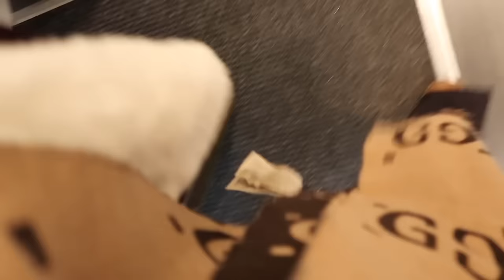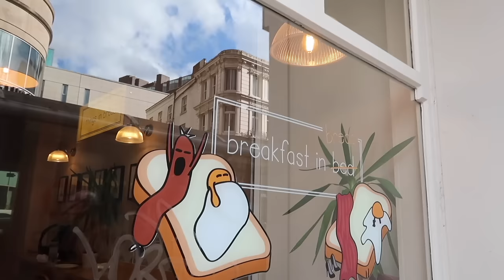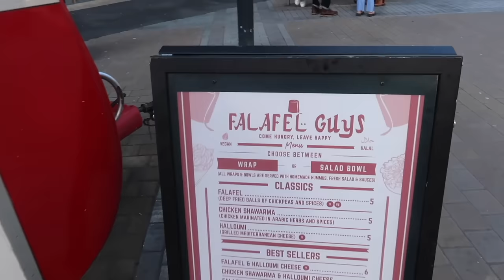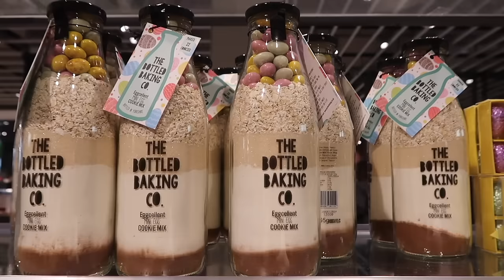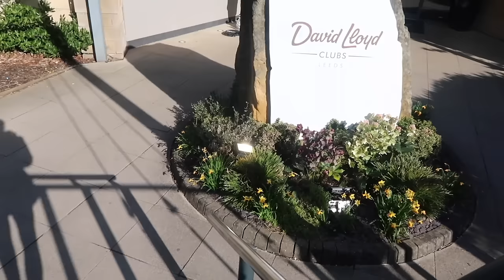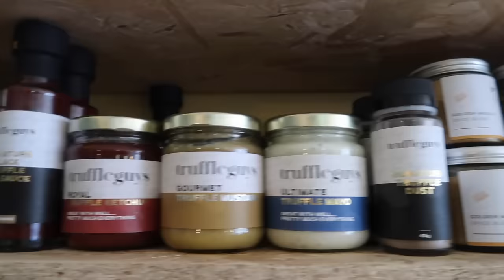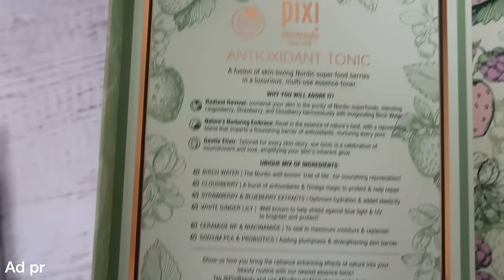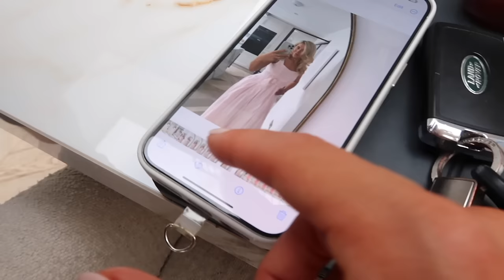Come Home With Me! Yorkshire Vlog, Shopping In Leeds & Wedding Guest Dress Try On Haul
Come home with my for Easter! A Yorkshire vlog, come to Leeds city centre with me, shopping in Leeds and a wedding guest dress try on haul!

AMAZON FAVES
M Y R E C I P E E B O O K

____________DISCOUNTS ETC______________

____________CAMERA EQUIPMENT______________

My vlogging camera
My tech equipment

____________ITEMS MENTIONED ON VIDEO______________

________________ BEAUTY FAVES_______________